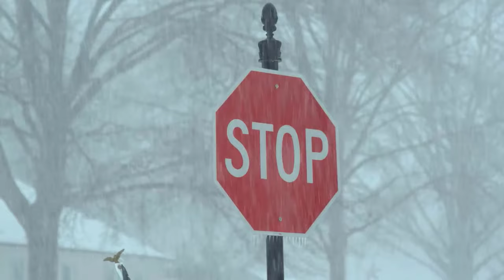k2: Maldición, tragedias y records de la montaña más difícil del mundo